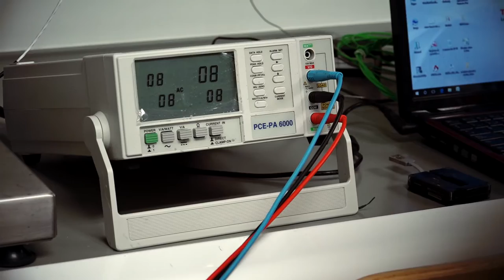Un día en el laboratorio de... Purificación García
“Un día en el laboratorio con…” es un microespacio de divulgación científica protagonizado por cinco investigadoras de la Universitat Politècnica de València. Producido por la Unidad de Comunicación Científica y UPVTV, podemos descubrir cómo es su día a día, cuáles son sus líneas de investigación e hitos más importantes conseguidos desde los laboratorios de la UPV.

En este capítulo la protagonista es Puri García, investigadora del Grupo CUINA. Conoceremos cómo fueron sus inicios en el mundo de la investigación, escucharemos sus consejos para todos aquellos que quieran trabajar en este ámbito y descubriremos sus retos más inmediatos.

“Un día en el laboratorio con…” cuenta con la colaboración de la Fundación Española para la Ciencia y la Tecnología (FECYT).